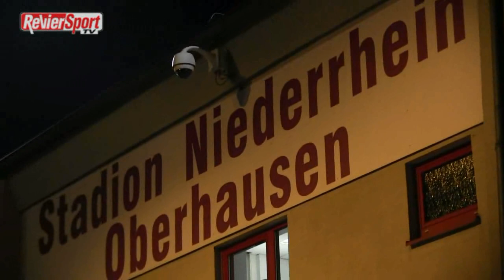Ein Albtraum in Rot-Weiß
Der nächste Tiefschlag für Rot-Weiß Oberhausen. Mit 5:7 (n.E.) schied das Team von Trainer Mario Basler am Dienstagabend im Halbfinale des Niederrheinpokals gegen den Niederrheinligisten SV Hönnepel-Niedermörmter aus.Schon während der Partie machten einige Anhänger von RWO ihrem Unmut lautstark Luft. Die Polizei musste eingreifen, um die Situation in den Griff zu bekommen.